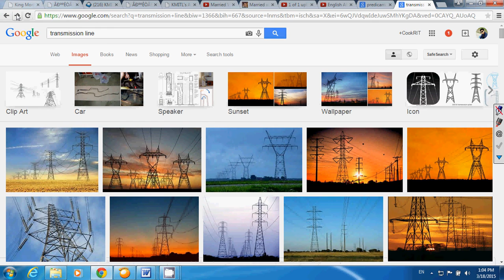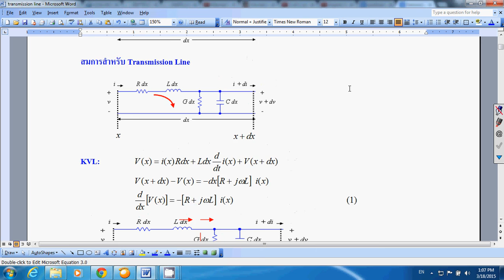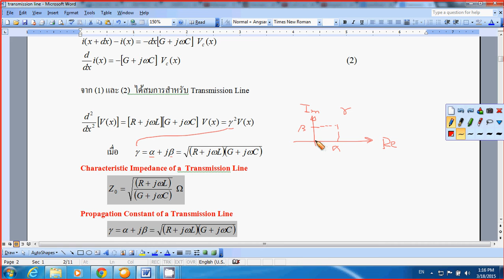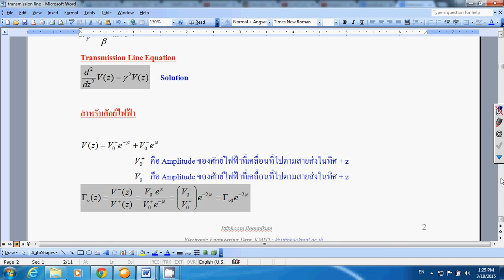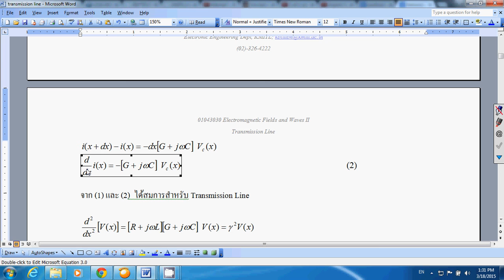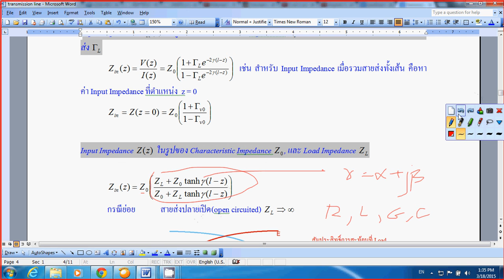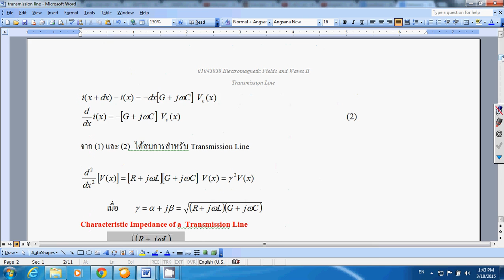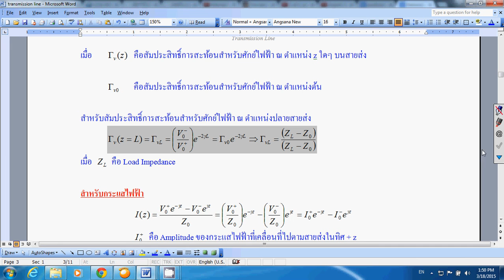Transmission Line Basic(English): Series I